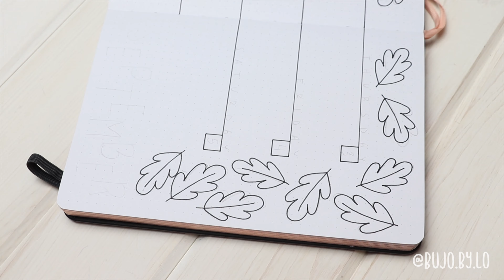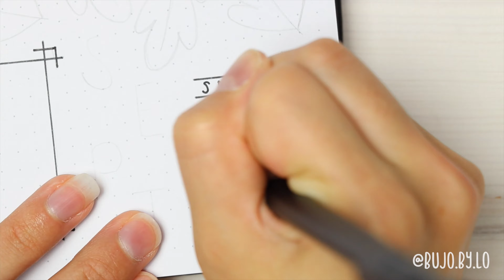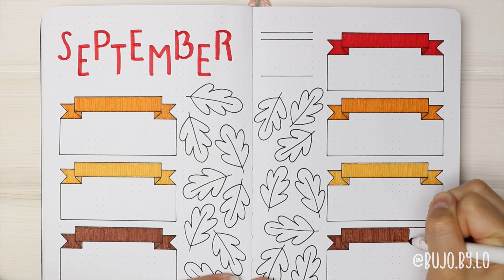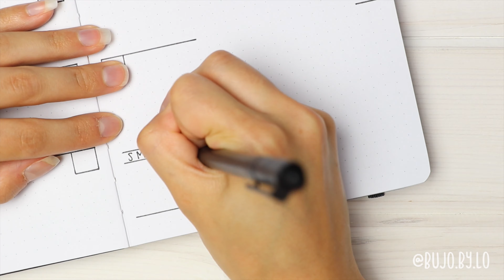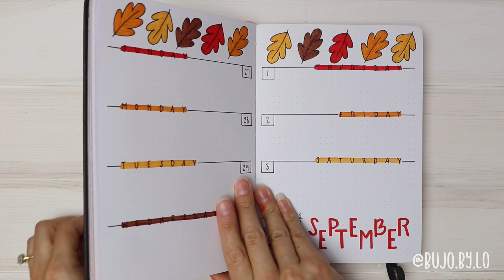PLAN WITH ME || September 2020 Bullet Journal Setup - Using New Stamps!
Hi friends!! This video shows you all my bullet journal setup for September 2020! You'll see how I put together my cover page, monthly overview calendar, and all my weekly spreads. September is the beginning of Fall where I live so I wanted to do a theme that signified the end of Summer and beginning of Autumn.

Shop the stamp set I used in this video and my other favorite stationery items at Notebook Therapy by clicking the link below and use my code "bujobylo10" to get 10% off your purchase!

Skillshare has thousands of classes to help you learn any skill you could ever dream of! So if you want to learn some calligraphy, lettering, basic drawing skills, photography, or pretty much anything else then click the link below to check it out (:

Crayola Super Tips Markers